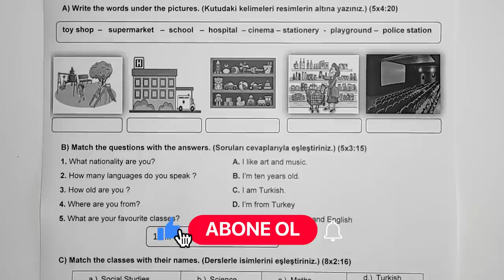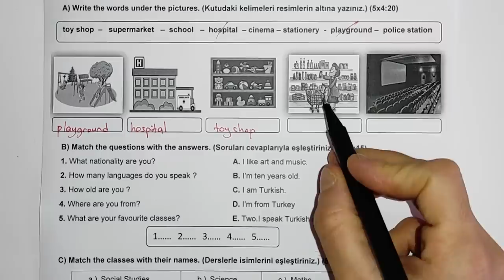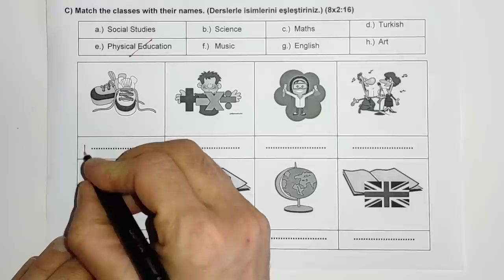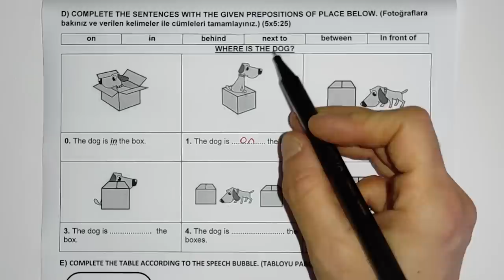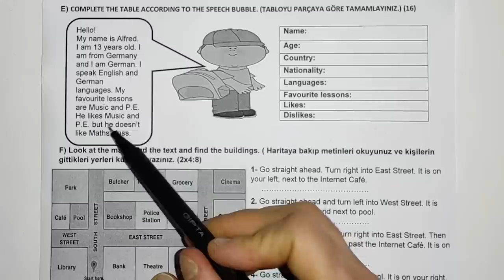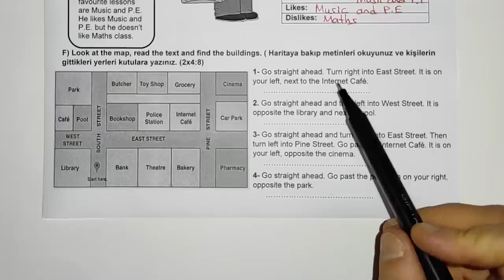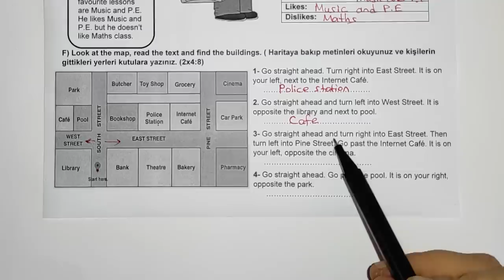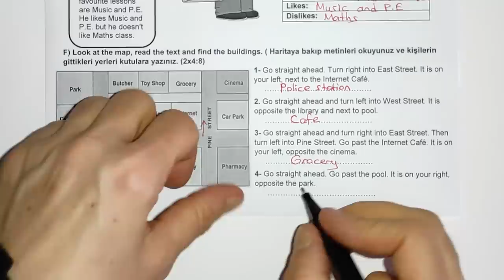5. Sınıf İngilizce 1. Dönem 1. Yazılı | 1. Örnek 2022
5. SINIF İNGİLİZCE 1. DÖNEM 1. YAZILI 1. ÖRNEK PDF İNDİR

Bugün sizlerle 5. Sınıf İngilizce 1. Dönem 1. Yazılı sınavını cevaplandırdık. Alacağınız yüzlerle yüzünüz gülümsesin... Bütün öğrencilerimize sınavlarında başarılar dileriz.

5. sınıf ingilizce 1. dönem 1. yazılı 2022,
5. sınıf ingilizce 1. dönem 1. yazılıya hazırlık,
5. sinif ingilizce 1. dönem 1. yazili sorulari,
5. sınıf ingilizce 1. dönem 1. yazılı akıl akıldan üstündür,
5.sınıf ingilizce 1.dönem 1.yazılı soruları,
5 sınıf ingilizce 1 dönem 1 yazılı online test çöz,
5.sınıf ingilizce 1.dönem 1.yazılı testleri çöz,
ingilizce 5 sınıf 1 dönem 1 yazılı soru ve cevapları,
5.sınıf ingilizce 1. dönem 1.yazılı soruları cevapları,
5.sınıf 1.dönem 1.yazılı ingilizce yazılı soruları ve cevapları,
5. sınıf ingilizce 1. dönem 1. yazılı çalışması,
5.sınıf ingilizce 1. dönem 1.yazılı soruları test çöz,
5. sınıf ingilizce 1. dönem 1. yazılı hazırlık,
5. sınıf ingilizce 1. dönem 1. yazılı ingilizce,
5. sınıf ingilizce 1. dönem 1. yazılı konu anlatımı,
5. sınıf ingilizce 1. dönem 1. yazılı konuları,
5. sınıf ingilizce 1. dönem 1. yazılı kelimeler,
5.sınıf 1.dönem 1.yazılı ingilizce sınavı soruları,
5.sınıf ingilizce 1. dönem 1.yazılı soruları pdf,
5. sınıf ingilizce 1. dönem 1. yazılı pdf,
5. sınıf ingilizce 1. dönem 1. yazılı puanlı,
5. sınıf ingilizce 1. dönem 1. yazılı sınavları,
5. sınıf ingilizce 1. dönem 1. yazılı test,
5. sınıf ingilizce 1. dönem 1. yazılı test çöz,
5. sınıf ingilizce 1. dönem 1. yazılı testi çöz,
5. sınıf türkçe 1. dönem 1. yazılı ingilizce